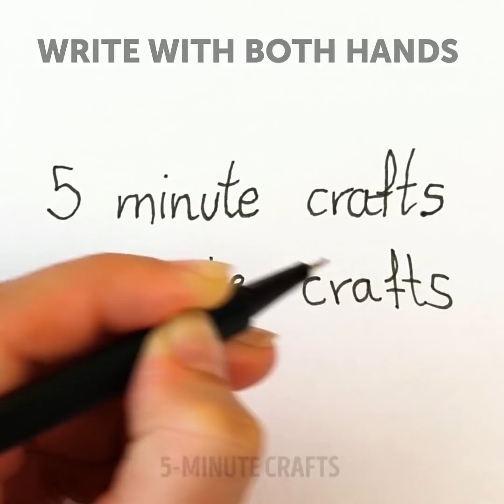32 COOL PRANKS, HACKS AND TRICKS FOR YOUR FRIENDS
CHALLENGES TO DO AT THE PARTY

You are going to love this video as it is full of funny ideas for a perfect party. If you don’t know how to entertain your friends try magic tricks and challenges you will find in this video. Moreover, you will find lots of body tricks and facts you haven’t seen before! For example, only a few people know that for most people it’s impossible to lick there own elbow. Ask your friends to check this theory. Have you ever heard that it’s impossible to break an egg in your hand? It might sound crazy but it’s impossible to crack an egg in an upright position. Amaze your friends with this experiment and you will have a lot of fun!
Challenges have become very popular this year because they are very funny and your video may become viral. The first challenge has been viral on Instagram lately. Bottle flip challenge is a cool choice for a party, all you need is to throw a plastic bottle and it should land upright on its base. The bottle should be filled with water. Try this challenge with your friends!
What’s in the box challenge is my favorite one! You will have a lot of fun with your friends! You will need a cardboard box and various items. Place different items inside the box and enjoy the reaction of your friends. For example, you can place a slime in the box. Watch our video to find out cool ideas about what to place in the box.

TIMESTAMPS:
00:09 Pranks you will love
01:18 Frozen breakfast
03:44 Funny challenges for a party
05:16 Marshmallow challenge
06:50 Makeup challenge
07:36 Surprising body tricks